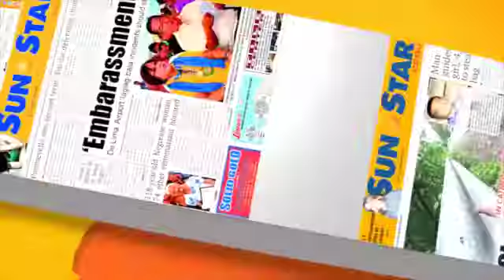Jake Ejercito: Erap gitawag ni Ellie og 'Daddy Lolo'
Ania ang mga balita karong adlawa:
1. Russia posibleng mahimong OFW destination
2. Legal Procedures kinahanglan aron mapagawas ang political prisoners
3. Patas nga plitehan sa bus mi-epekto na sa Cagayan de Oro
4. Senior patay sa sunog sa Banilad, Cebu
5. Bana, uyab nasakpan misud samotel, gidakop

Showbiz:
1. Maine Mendoza: 'I'm still in the process of familiarizing'